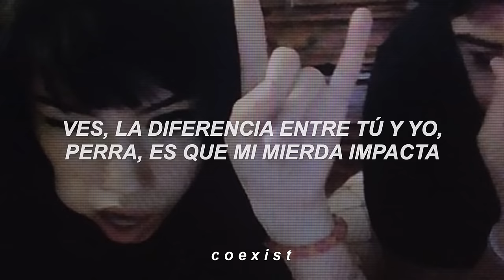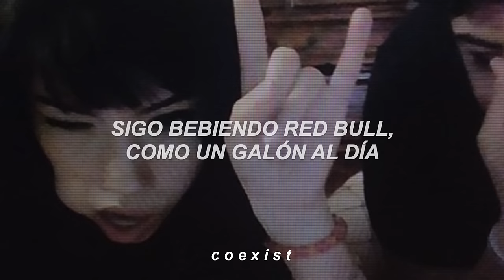ayesha erotica // yummy x righteous (español)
ola, sigo vivo!!

[Verse 1]
Tummy full of edible gummies, I'm feeling yummy
Juicy tracksuit whenever I'm feeling bummy
Big heels, got the Pleasers, I'm pleasing 'em, something funny
Baby Phat jizz rag whenever he's feeling cummy
Yeah, you bucktooth Beckies can't rhyme for shit
Heard your record and your lines sound just like his
See, the difference me and you, bitch, my shit hits
You're a size too big, bitch, and my shit fits
I'm the First Lady of Juicy Couture
Got a little cash now, so the skirt is Dior
And my lips look just like Amanda Lepore's
Now the kids out screaming "You were better before"
Before what? Bitch still snorting away
Still sipping Red Bull, 'bout a gallon a day
Still rocking chinchilla knowing I didn’t pay
Drop-top pink coupe, bitch, get out of my way, ayy

[Verse 2]
Yeah, big purse with the rhinestone buckle
Keep a pink stun gun just in case I’m in trouble
Double double, yeah, they asking for the fries on the side
But I never take 'em home unless it's eyes on the ride
Run with cokeheads, yeah they rock my threads
Let 'em spend the night in my hot pink bed
Maybe send 'em home with a lot more bread
I'm just tryna keep all the porn stars fed
Yeah, he love me but he fucks me like he hates my guts
He hit the spot to make me squirt and let me paint his nuts
He pay me right then, right there when he bust
I'm a fake bitch so I'm paying him dust
I do it for the girls and the gays, that's it
The queens and the queers, yeah, they loving my shit
Yeah, shout the fuck out to the girls with the big-ass lips
And shout the fuck out to the girls with the big-ass dicks, stay up